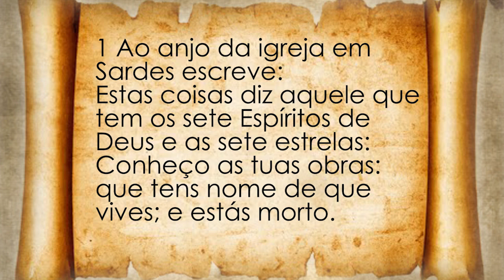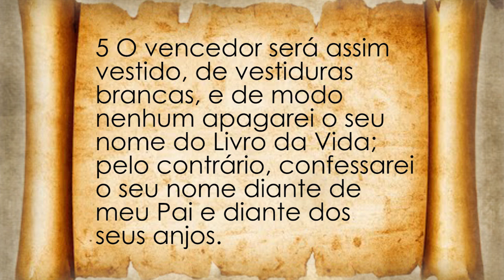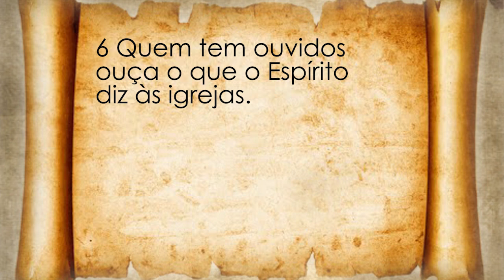#14 - CARTA À IGREJA EM SARDES | O Apocalipse de Jesus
Apocalipse 3:1-6
Episódio 14

Esta igreja está repleta de glórias humanas, mas se esqueceu do principal.

Compreenda as revelações de Jesus segundo João Evangelista, interpretadas por Paulo de Moraes.

Acompanhe o décimo quarto episódio da leitura do Apocalipse de Jesus e entenda.